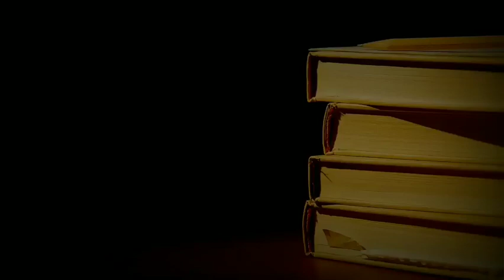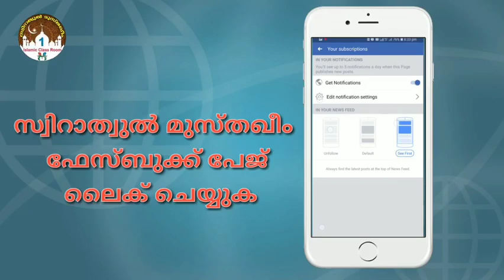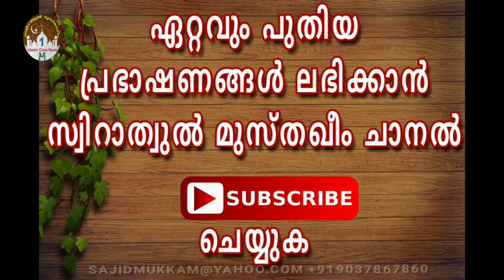Hadees Class 610 Dr. Zubair Hudawi Chekanur ജനങ്ങളോട് പ്രസന്നത വേണം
الأدب المفرد
الِانْبِسَاطِ إِلَى النَّاسِ
ജനങ്ങളോട് പ്രസന്നത വേണം
🌹حَدَّثَنَا مُحَمَّدُ بْنُ سِنَانٍ، قَالَ‏:‏ حَدَّثَنَا فُلَيْحُ بْنُ سُلَيْمَانَ، قَالَ‏:‏ حَدَّثَنَا هِلاَلُ بْنُ عَلِيٍّ، عَنْ عَطَاءِ بْنِ يَسَارٍ قَالَ‏:‏ لَقِيتُ عَبْدَ اللهِ بْنَ عَمْرِو بْنِ الْعَاصِ فَقُلْتُ‏:‏ أَخْبِرْنِي عَنْ صِفَةِ رَسُولِ اللهِ صلى الله عليه وسلم فِي التَّوْرَاةِ، قَالَ‏:‏ فَقَالَ‏:‏ أَجَلْ وَاللَّهِ، إِنَّهُ لَمَوْصُوفٌ فِي التَّوْرَاةِ بِبَعْضِ صِفَتِهِ فِي الْقُرْآنِ‏:‏ ‏{‏يَا أَيُّهَا النَّبِيُّ إِنَّا أَرْسَلْنَاكَ شَاهِدًا وَمُبَشِّرًا وَنَذِيرًا‏}‏، وَحِرْزًا لِلأُمِّيِّينَ، أَنْتَ عَبْدِي وَرَسُولِي، سَمَّيْتُكَ الْمُتَوَكِّلَ، لَيْسَ بِفَظٍّ وَلاَ غَلِيظٍ، وَلاَ صَخَّابٍ فِي الأَسْوَاقِ، وَلاَ يَدْفَعُ بِالسَّيِّئَةِ السَّيِّئَةَ، وَلَكِنْ يَعْفُو وَيَغْفِرُ، وَلَنْ يَقْبِضَهُ اللَّهُ تَعَالَى حَتَّى يُقِيمَ بِهِ الْمِلَّةَ الْعَوْجَاءَ، بِأَنْ يَقُولُوا‏:‏ لاَ إِلَهَ إِلاَّ اللَّهُ، وَيَفْتَحُوا بِهَا أَعْيُنًا عُمْيًا، وَآذَانًا صُمًّا، وَقُلُوبًا غُلْفًا‏.‏🌹